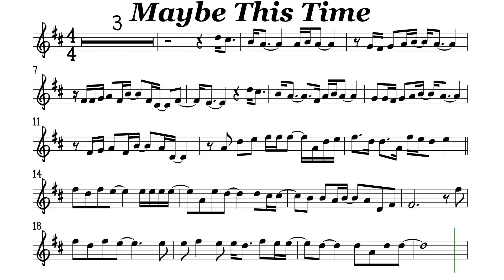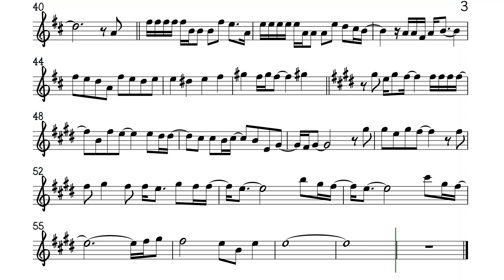Maybe This Time Alto Sax Sheet Music Backing Track Play Along Partitura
Michael Murphy